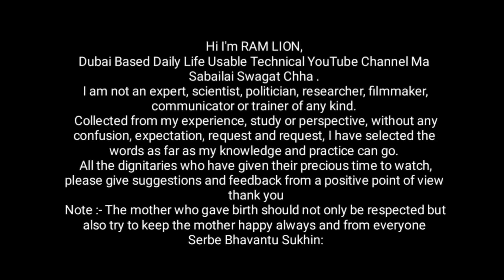Latest Dubai Visit Visa Update For 2024 By Ram Lion | Rsdhami | Dubainepalitube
नमस्ते म RAM LION,
म कुनै बिसयको बिज्ञ, बैज्ञानिक, राजनीतिज्ञ, बिश्लेसक, चलचित्रकर्मी, संचारकर्मी वा प्रशिक्षक होइन |
मेरो भोगाई, अध्यन वा दृस्टिकोणबाट संकलित महसुस कुनै भ्रम,अपेक्षा,आग्रह तथा अनुरोध बिना स्वबिबेकले मेरो ज्ञान अनि अभ्यासले भ्याएसम्मका शब्द चयन गरेर वर्तमान समयलाई मध्यनजर गर्दै बनाएको सामाग्रीहरु आत्मसंतुस्टिको लागि तथा श्रृजनात्मककला अभिवृद्धि अनि वर्तमान समयलाई मध्यनजर गर्दै प्रसंग अनुसार सरोकारवाला दर्शकहरूलाई कुनै न कुनै प्रकारले ज्ञान, सूचना र मनोरञ्जन प्राप्तहोस् भन्ने हेतुले Daily Life Style, Online Earning, Technical Information, Vehicle Knowledge, Driving License Guide,  Dubai UAE & Nepal Vlog, Remitanc, Foreign Employment, YouTube Tips, Different Sectors Experience सम्बन्धी सामाग्री अपलोड गर्दछु |
अमुल्य समय दिएर हेर्नुहुने सम्पूर्ण महानुभावहरुले सकारात्मक दृष्टिकोणबाट सुझाव सल्लाह र प्रतिक्रिया राखिदिनुहोला |
धन्यवाद ।
नोट :- जन्मदिने आमानै मेरो जिउँदो भगवान हुनुहन्छ ।।